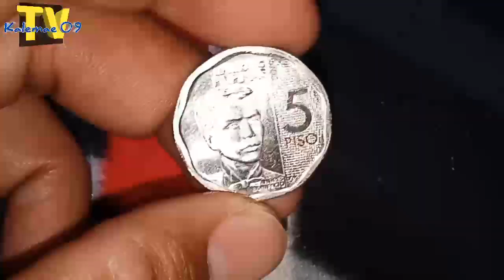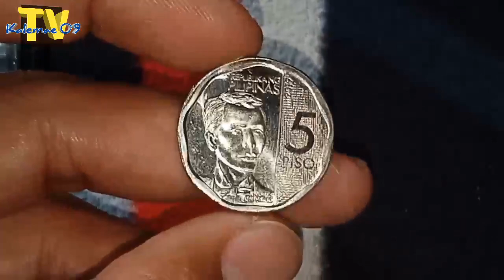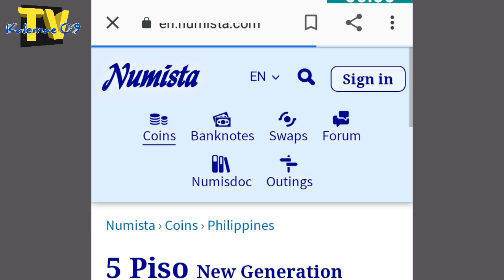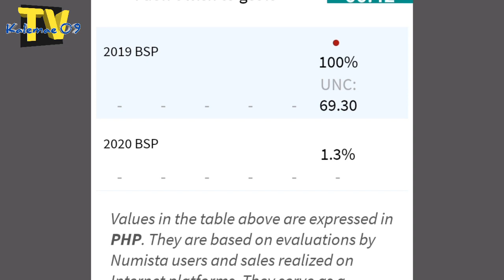Meron ka ba? Nonagon 2020 5 piso NGC series | KAALAMAN